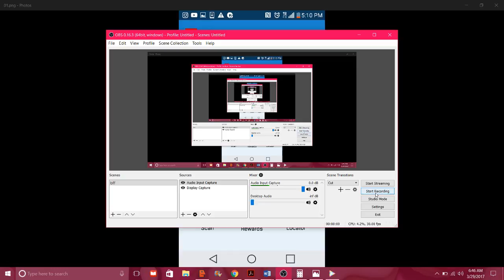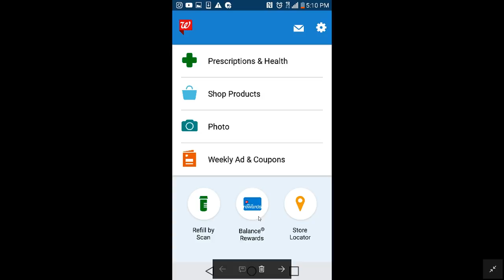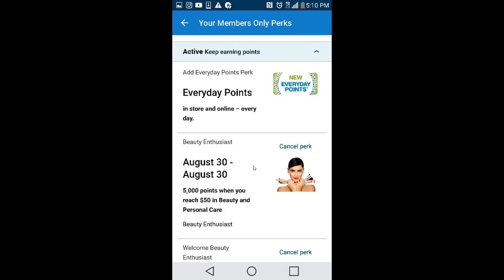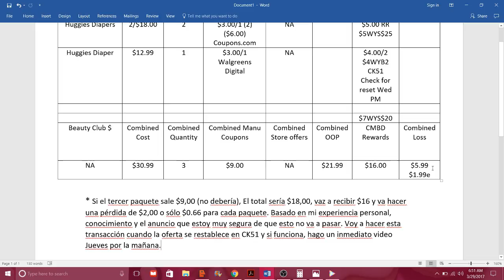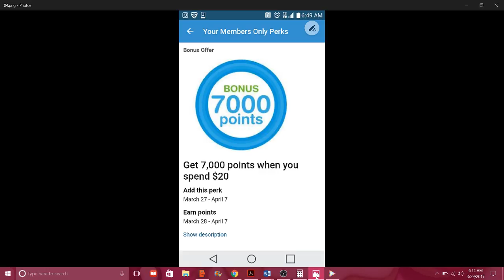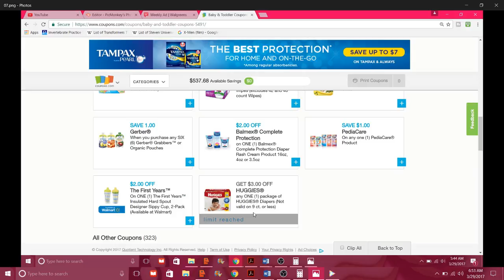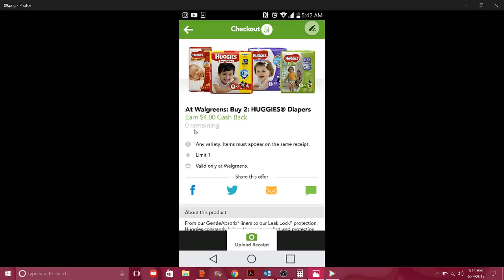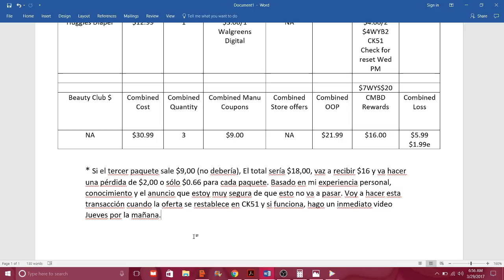Super Oferta en Walgreens! Huggies por solo $ 1.99!!!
Are you ready to make some money? Join me for a full breakdown on amazing offers!